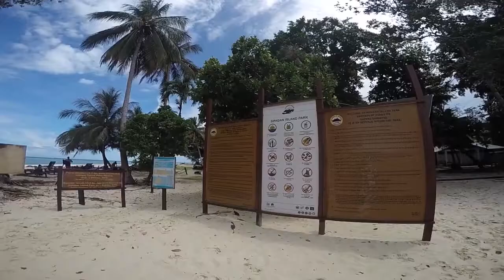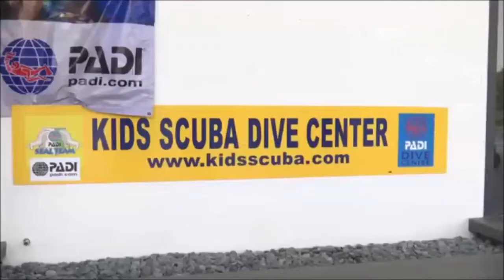Diveheart Malaysia Facilities and Dive Destination